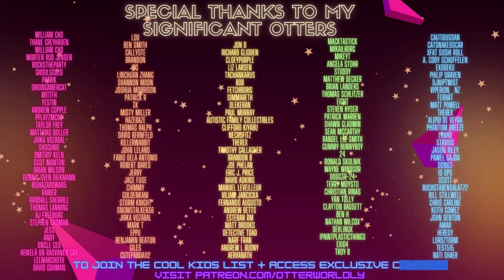Never Enough (The Greatest Showman) in Synth Riders - Mixed Reality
Never Enough from The Greatest Showman in Synth Riders mixed reality VR!
My Bobo VR Headstrap
bHaptics Vest